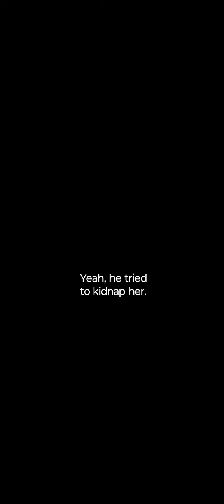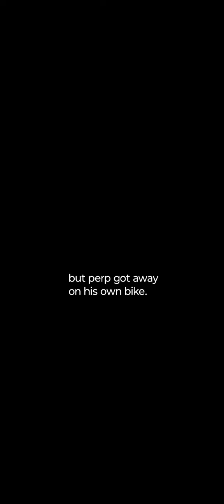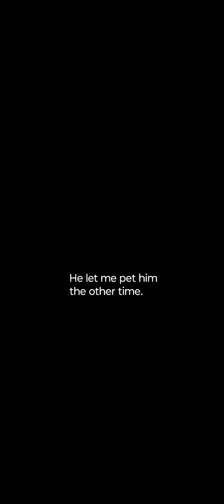INTRO SONG LAW AND ORDER SPECIAL VICTIMS UNIT SVU SEASON 6 BIRTHRIGHT LITTLE GIRL IS NEARLY ABDUCTED